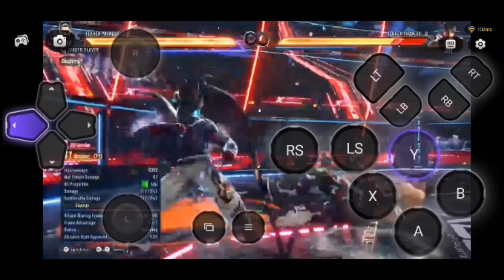Tekken 8 guide properly Kazuya combos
azan gaming Tekken 8 guide properly Kazuya combos